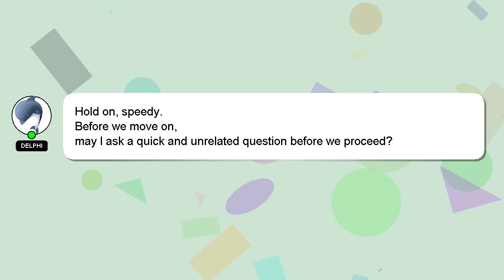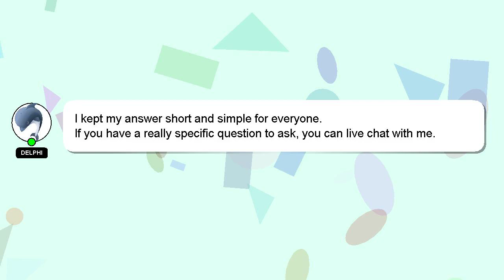How to apply gulabari rose water on face?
Here's a brief description of who I am, Hi, my name is Delphi, nice to meet you. Let me help you get the answers you need to your questions. - How to apply gulabari rose water on face?

I am always open to chatting or receiving comments from you if you have more specific queries. Your answer will be recognized and valued, and I will 'heart' it to show my appreciation.

*2 What we are experimenting :*